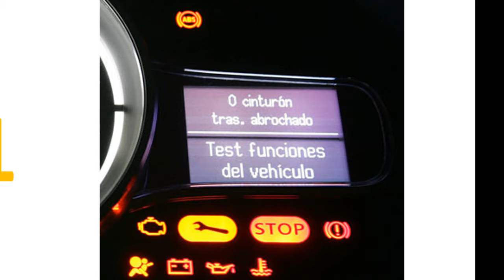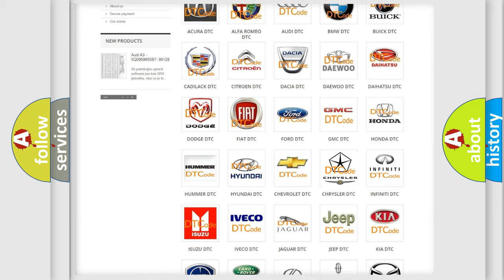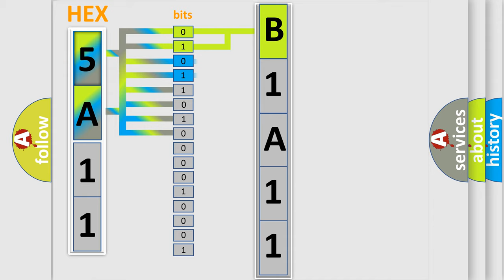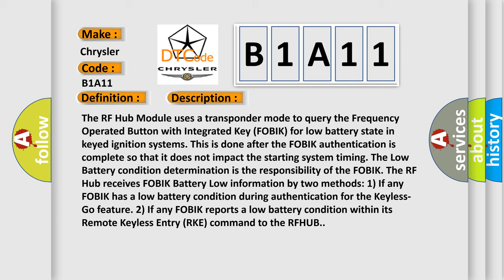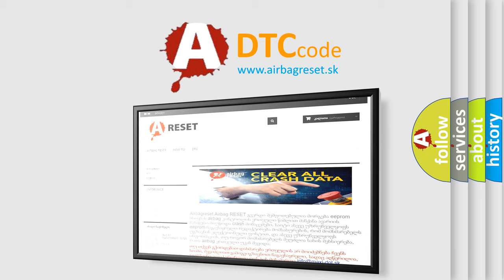DTC Chrysler B1A11 Short Explanation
Contents:
0:21 Basic DTC analysis according to OBD2 protocol standard.
1:48 Insight into programming
2:58 A diagnostically understandable description of the Diagnostic Trouble Code
3:05 Basic error definition

Make:
Chrysler
Code:
B1A11
Definition:
RKE Fob 2 Battery Low
Description:
The RF Hub Module uses a transponder mode to query the Frequency Operated Button with Integrated Key (FOBIK) for low battery state in keyed ignition systems. This is done after the FOBIK authentication is complete so that it does not impact the starting system timing. The Low Battery condition determination is the responsibility of the FOBIK. The RF Hub receives FOBIK Battery Low information by two methods: 1) If any FOBIK has a low battery condition during authentication for the Keyless-Go feature. 2) If any FOBIK reports a low battery condition within its Remote Keyless Entry (RKE) command to the RFHUB.
Cause:
Low BatteryFobik Transmitter